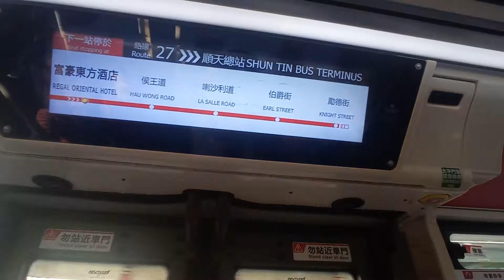KMB K E6X128 WW1552@27落車門開關過程及候王道報站